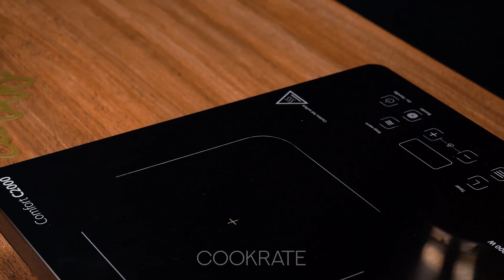Häll mjölk över smör och du kommer att tacka mig för detta lysande recept!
Ingredienser:
smör: 100 g
mjölk: 370 ml
socker: 5 g
salt: 5 g
citron: 1 st